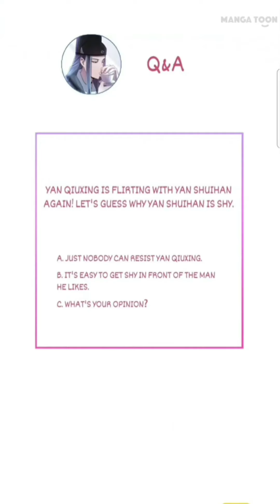The Inspector's Camouflage Chapter 14 | BL Manga | Yaoi | English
The Inspector's Camouflage
The Inspector's Camouflage Chapter 13
the inspector camouflage manga
bl manga
bl manhua
yaoi manga
yaoi manhua

Ascetic handsome inspector vs Beautiful scheming courtesan

A sad love story woven with their intertwined fates...

Two men who both bore huge debts of blood sneaked beside each other, tempting, manipulating, and constraining... Schemes in the royal court and mysterious cases in the streets revealed the motivation of the killer. They tortured and loved each other; no one could separate them. "Inspector, my blood, is your life-saver."

Genre: Boy's love, yaoi, Mystery, crime, adventure,

bl manga
bl manhua
yaoi manga
yaoi manhua
Yaoi manga
Manga yaoi
Yaoi
fujoshi
fujodanshi